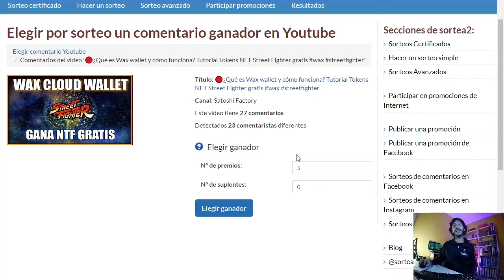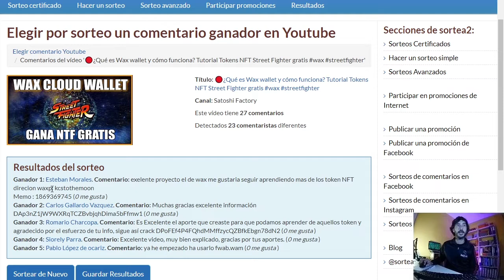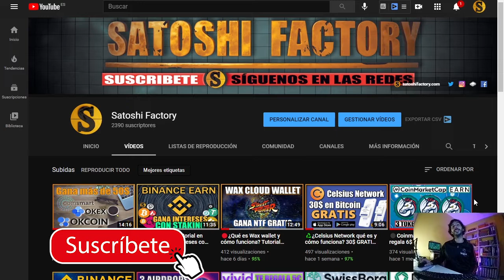🐶Concurso dogecoins semanal para los suscriptores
🎊Felicidades a los ganadores por los dogecoins y los tokens wax.

🗓Resumen:
♻️¿Celsius Network qué es y cómo funciona? 30$ GRATIS🔥 en BItcoin💰

🔥Llévate más de 50$💰 con estos 3 exchanges:
1️⃣Crea tu cuenta en OKcoin 10$ gratis en Bitcoin:
2️⃣Crea tu cuenta en Okex y llévate más de 50$ en Bitcoin:
3️⃣Crea tu cuenta en Coinsmart y llévate 15$ Gratis!

💫CÓDIGO⬇️⬇️
MBXFFQ

BTC: 1HC6tW9t6uPyfE6gVr4RLzEinzu1Xb7jBx
ETH: 0x314946c00730Db7793A58388ce60CaB65BCFF135
LTC: LMgkVTcpyHGABnRuGw4fMrrhRUsFuUZYS3
DOGE: DGL6oA9MUMDiEszJeE2CMBwjcrMzBP7Nfb